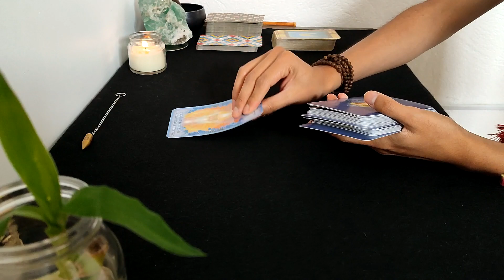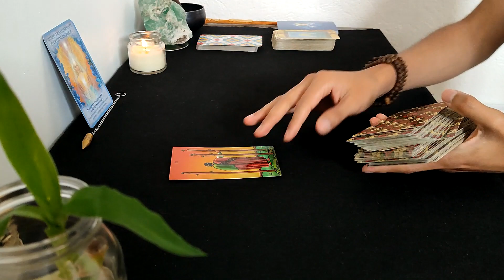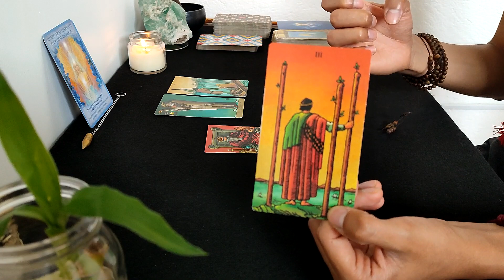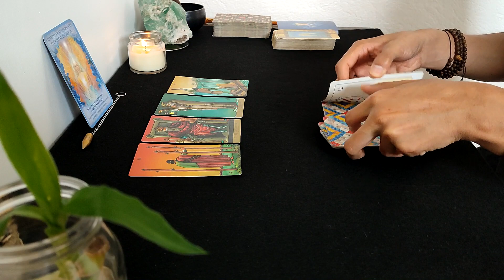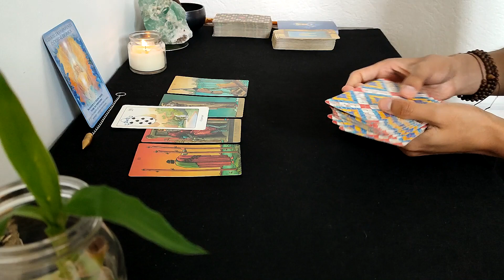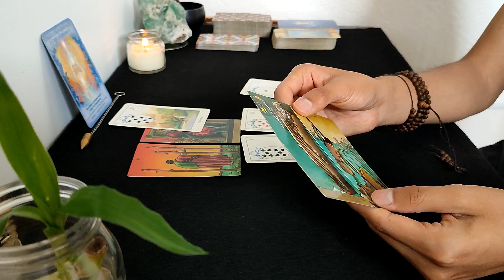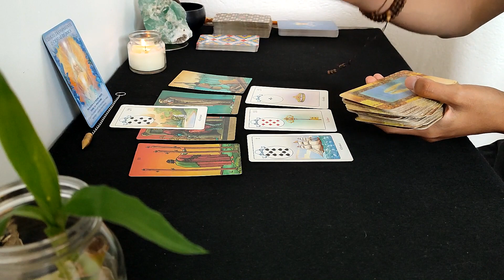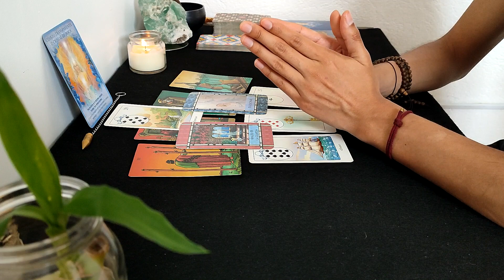ACUARIO // TE ESTÁN PONIENDO A PRUEBA, RECUPERARÁS LO QUE ES TUYO. TODAS TUS EMOCIONES IMPORTAN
¡Lectura Semanal del 30 de octubre al 6 de noviembre 2023!

☀️ LECTURAS PRIVADAS
No importa el país donde estés ✨

La mejor de las energías, familia. ¡Así es y hecho está!